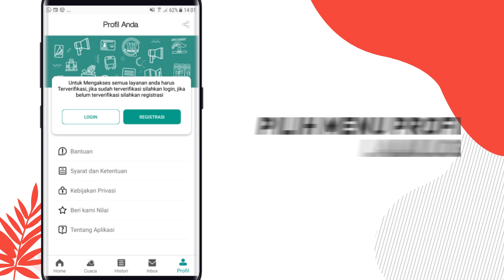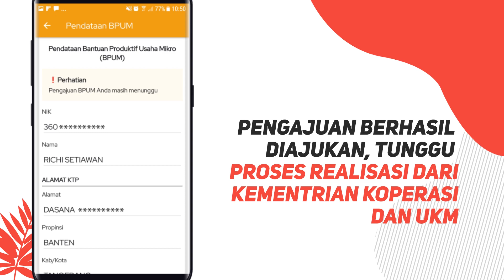[Tangerang Live] Pendataan Bantuan Produktif Usaha Mikro (BPUM) - sudah mempunyai Akun